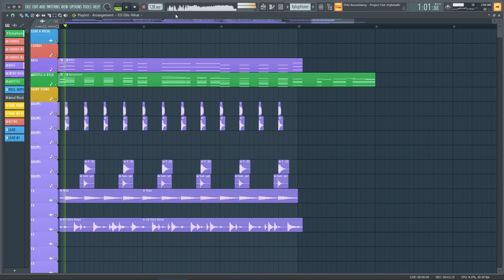🔥 MELODIC HOUSE FLP ! Ascendancy Edit in FL Studio 20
▬▬▬▬▬▬ LINKS & STUFF ▬▬▬▬▬▬

Add me on discord : Hybreath#9212

▬▬▬▬▬▬ TAGS ▬▬▬▬▬▬